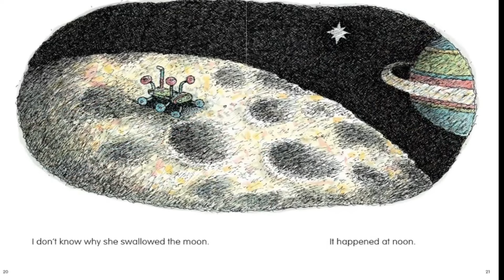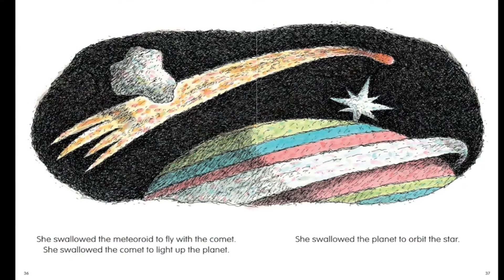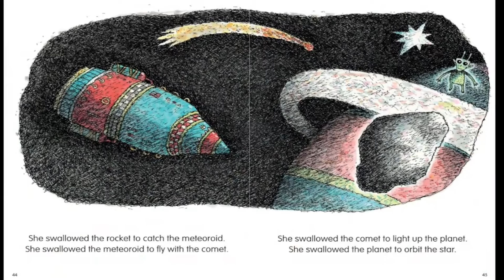There Was An Old Astronaut Who Swallowed The Moon! | kids book read aloud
There was an old astronaut who swallowed the moon. I don’t know why she swallowed the moon. It happened at noon.

Welcome back to Story Time with Nana Pam. You will experience read aloud children’s books that supplement your own personal reading time. Let’s experience the adventures together!